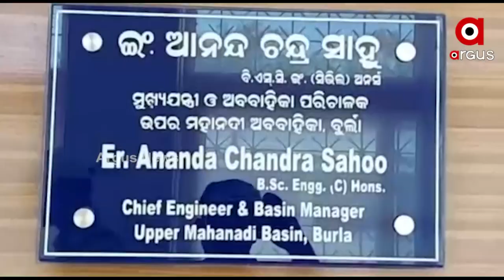ମୌସୁମୀର ଲୁଚକାଳି ଭିତରେ ରାଜ୍ୟରେ ପାଣି ପାଇଁ ହାହାକାର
ପଦାରେ ପଡିଲା ସରକାରଙ୍କ ଦୂର ଦୃଷ୍ଟିହୀନତା । ଘୋଷଣା ସତ୍ତ୍ବେ ଆରମ୍ଭ ହୋଇପାରିନି କାମ । ଛତିଶଗଡରୁ ଆସୁନି ପାଣି । ଫଳରେ ଖସୁଛି ମହାନଦୀର ଜଳସ୍ତର । 4 ଦିନ ବଳକା ରହିଆସୁଥିବା ହିରାକୁଦର ଜଳସ୍ତର ଏବେ ନିଅଣ୍ଟିଆ ସ୍ଥିତିକୁ ଆସିଗଲାଣି